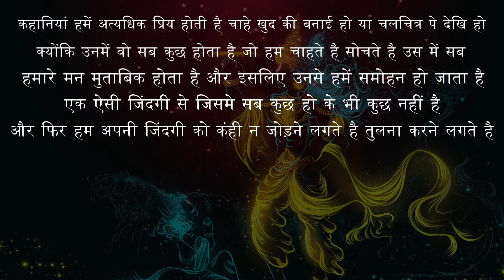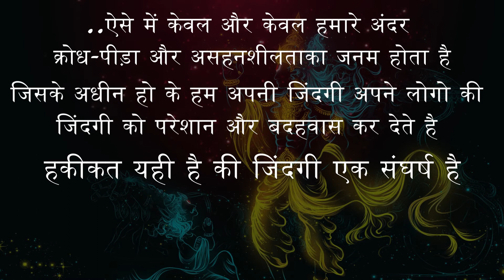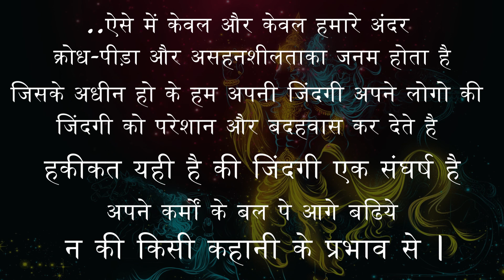हकीकत यही है अपने कर्मों के बल पे आगे बढिये | inspire works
life ka fanda,
life me motivation,
life quotes,
karm ka matlab,
fadu life,
buddha spirituality,
inspirational life quotes,
adbhut kahaniya,
life tales,
buddha tales,
life story hindi,
inspiring story,
how to write and inspire,
inspire for good,
krishna inspiration,
buddha life quotes,
buddha story,
krishna gyan mahabharat,
krishna gyan,
गीता उपदेश,
गीता ज्ञान,
महाभारत में गीता का उपदेश,
श्री कृष्ण गीता उपदेश इन हिंदी,
गीता सार,
गीता उपदेश कर्मों का फल,
श्री कृष्ण का उपदेश,
अर्जुन को गीता का उपदेश,
बुद्ध के विचार,
गौतम बुद्ध के सिद्धांत,
गौतम बुद्ध के प्रथम उपदेश,
महात्मा बुद्ध के 10 उपदेश,
गौतम बुद्ध के पांच सिद्धांत,
महात्मा बुद्ध के उपदेश,
बुद्ध के अंतिम उपदेश,
गौतम बुद्ध की कहानियाँ,
गीता उपदेश महाभारत,
गीता उपदेश श्लोक,
गीता के अनुसार जीवन की अवधारणा,
गीता से सीख,
गीता उपदेश इन हिंदी,
bhagavad gita quotes on karma,
lord krishna quotes on love,
what is bhagavad gita,